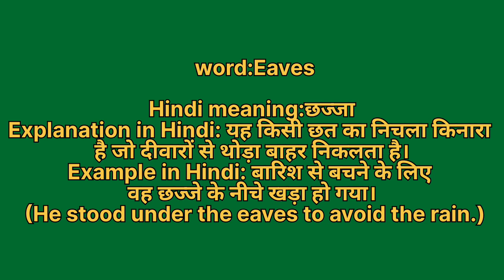Eaves meaning in hindi | Eaves meaning ka matlab kya hota hai | Word meaning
Eaves in hindi
Eaves ka matlab kya hota hai
english to hindi
word meaning
what is eaves
Eaves हिंदी अर्थ